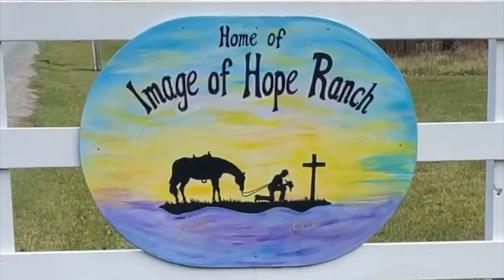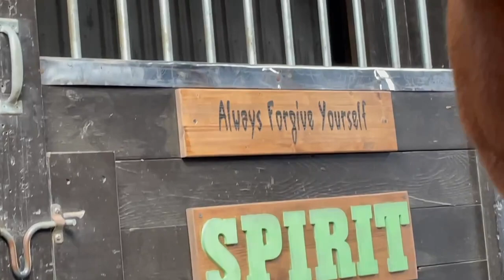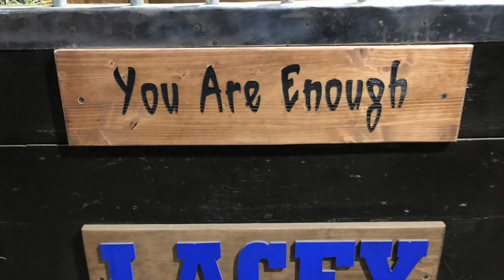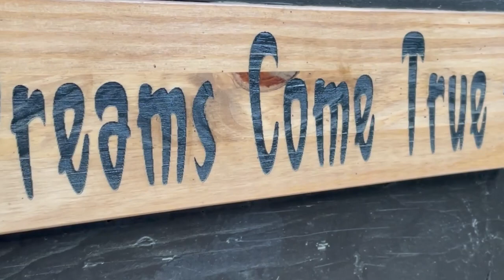Image of Hope Ranch Promo | Equine Therapy | All Glory to You | Music Video | Pretty Horses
This video was made because of a new partnership with Image of Hope Ranch during the making of the music video for "All Glory to You".  We wanted to take a moment to highlight the amazing work this ranch is doing in their community of Auburn, Indiana and bring awareness to their mission so that people can be a part in some way. Whether it be receiving needed services, volunteering with their families or investing in some way be it time, money or prayer.  We are so thankful for the role these folks played in making our song come to life and we hope they are blessed by this video we made and that it gives even a little glimpse into their heart and mission.